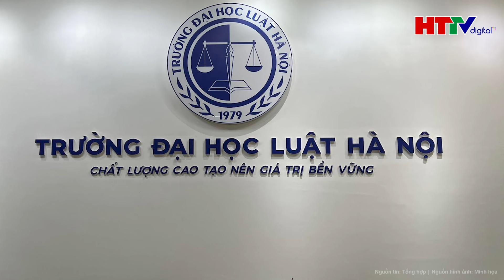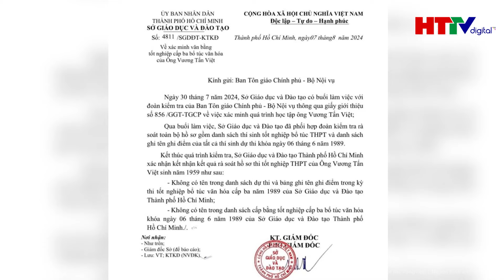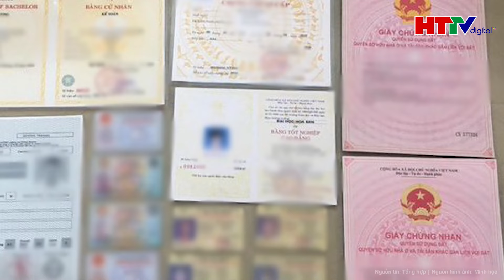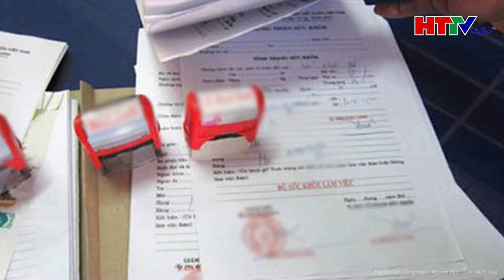Bộ GD&ĐT quyết liệt: Luận án tiến sĩ của ông Thích Chân Quang sẽ được thẩm định kỹ lưỡng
Hà Tĩnh TV | Bộ GD&ĐT quyết liệt: Luận án tiến sĩ của ông Thích Chân Quang sẽ được thẩm định kỹ lưỡng
Bộ GD&ĐT vào cuộc điều tra nghi vấn về bằng cấp của ông Vương Tấn Việt (Thích Chân Quang). Sở GD&ĐT TP.HCM báo cáo ông không có bằng cấp 3, và Bộ đã xác minh điều này. Bộ cũng kiểm tra hồ sơ đào tạo tiến sĩ của ông tại Trường Đại học Luật Hà Nội và phối hợp với các cơ quan an ninh để làm rõ thông tin.